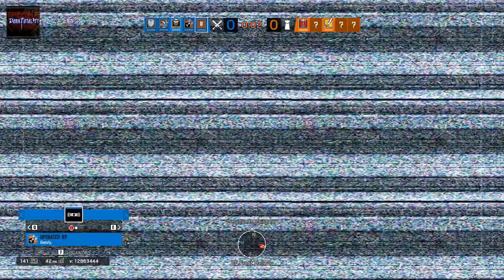R6S │ Rainbow Is Magic Event │ 1080p@60fps